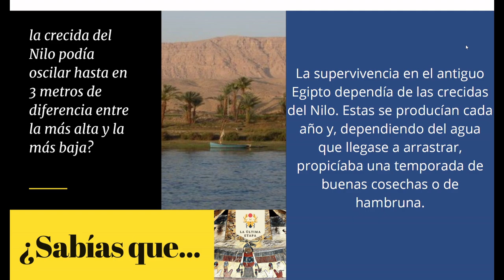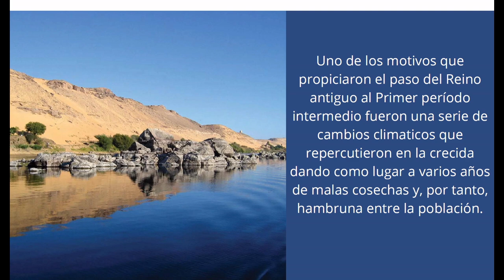¿Sabías que... en el antiguo Egipto: Crecida del Nilo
¿Cómo de importante era el nivel de la crecida del Nilo para los habitantes del antiguo Egipto?